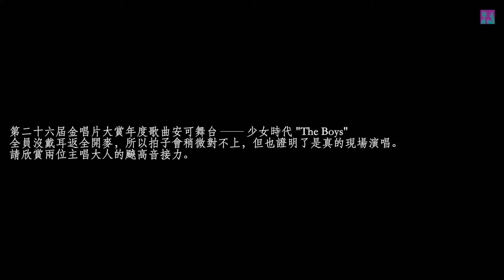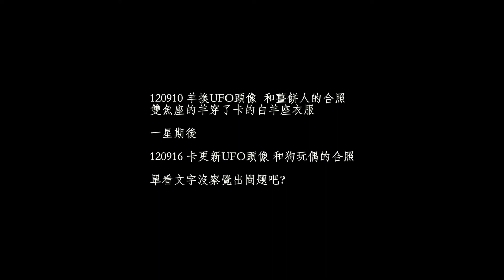【泰西/Taengsic/Taessica】2012 - Say Yes